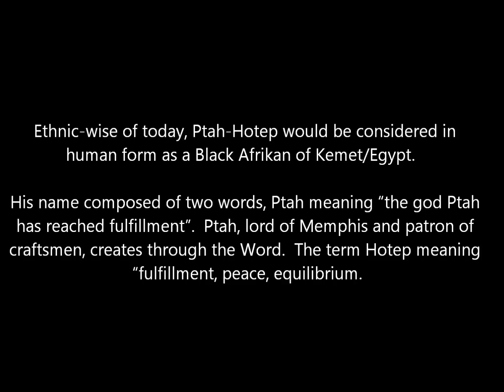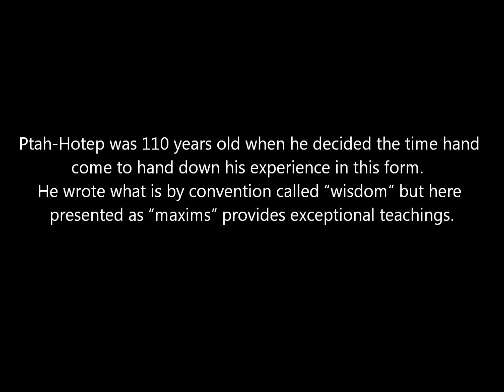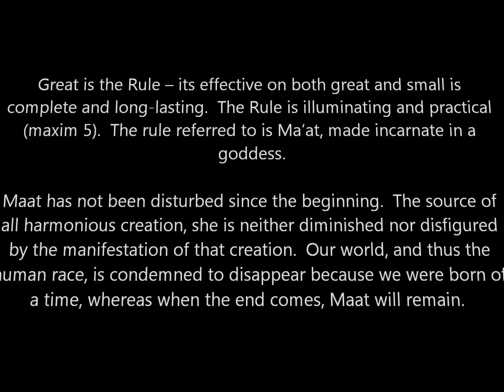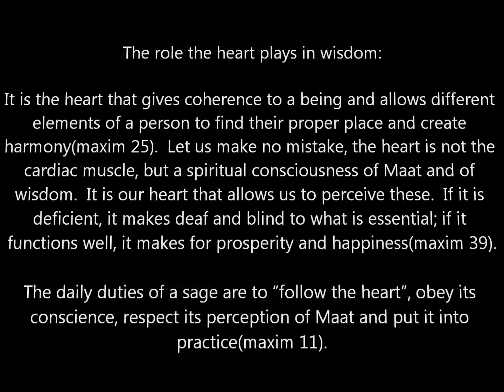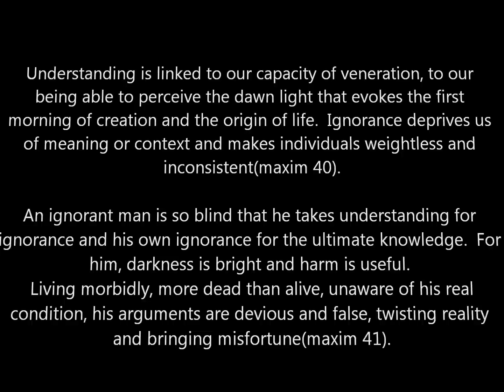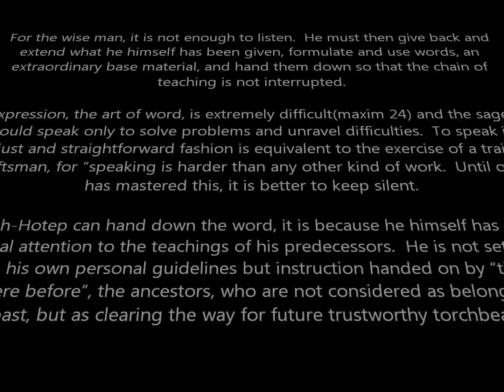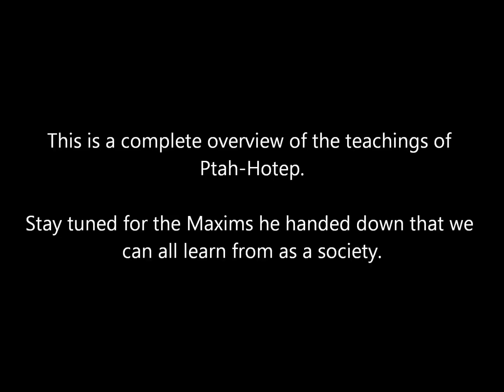The Wise Teachings of Ptah-Hotep Intro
Ptah-Hotep was a prominent figure of Ancient Kemet society.  He is considered to be the first philosopher of moral values.  I created this view because his teachings are timeless.  There are several of his sayings(maxims) that we can learn from.

Ptahhotep was the city administrator and vizier (first minister) during the reign of Djedkare Isesi in the 5th Dynasty. He is credited with authoring The Instruction of Ptahhotep, an early piece of Egyptian "wisdom literature" meant to instruct young men in appropriate behavior.

He had a son named Akhethotep, who was also a vizier. He and his descendants were buried at Saqqara.

Ptahhotep's tomb is located in a mastaba in North Saqqara where he was laid to rest by himself. His grandson Ptahhotep Tshefi, who lived during the reign of Unas, was buried in the mastaba of his father. Their tomb is famous for its outstanding depictions.

Please comment, rate, and enjoy!  Thanks for taking the time to view this programming.